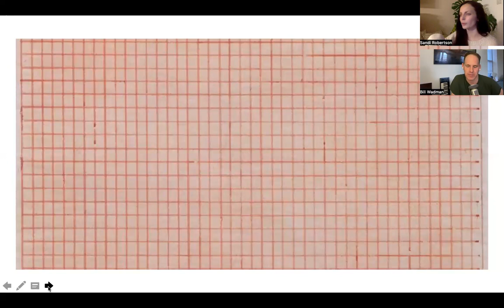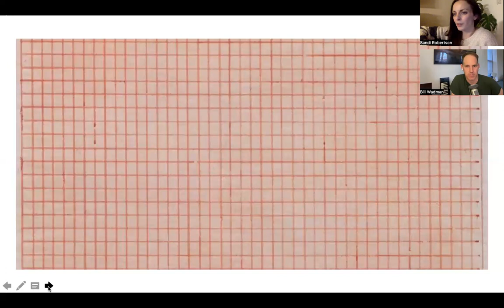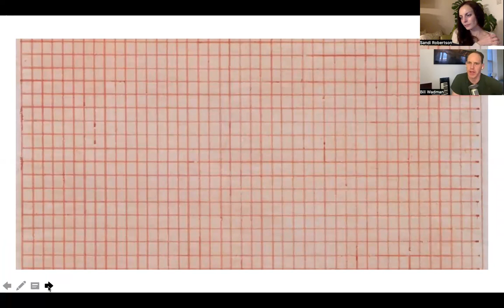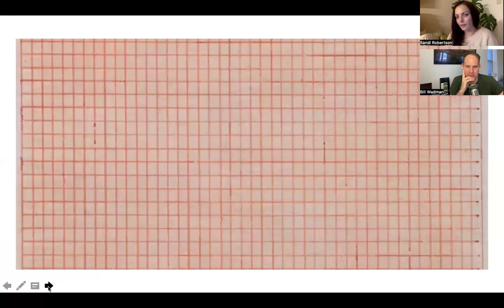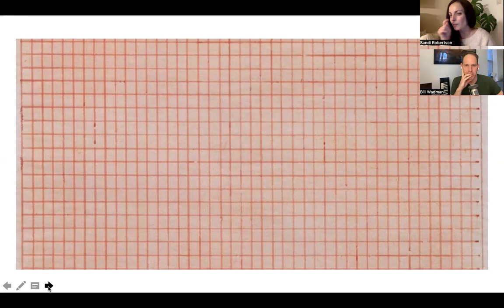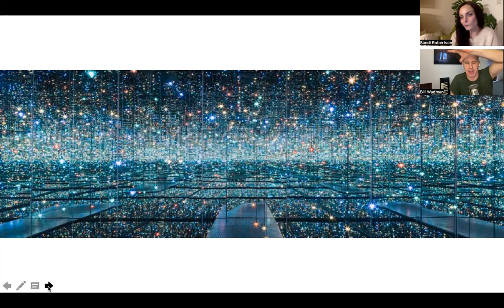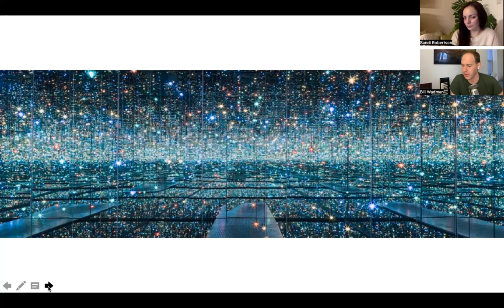Speaking of Seeing: Infinitely Now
Photographer Bill Wadman and I discuss the ways in which artists may attempt to represent infinity. Whether by accident of meditative high concept, as in the work of Agnes Martin, or through the deliberate illusions of Yayoi Kusama's Infinity Mirror Rooms, there is a sense that the infinite is a tricksy and evasive subject.not to be found in intentional searching, and certainly not a thing to possess or fix still.
With many thanks to Bill for his ongoing support of the Speaking of Seeing project.